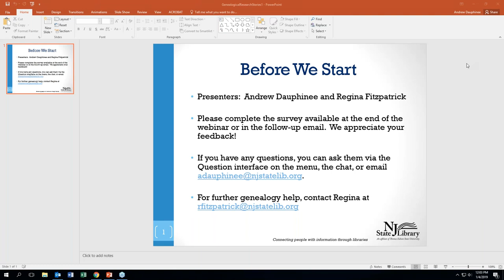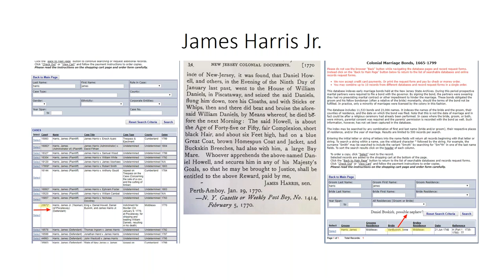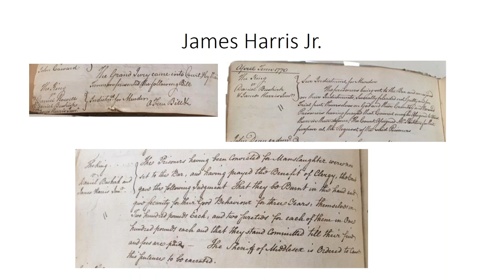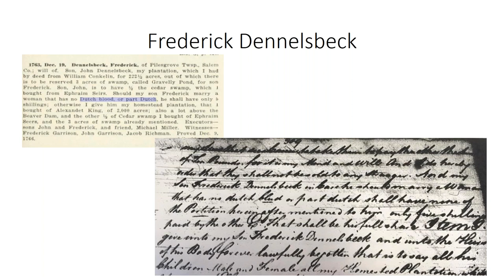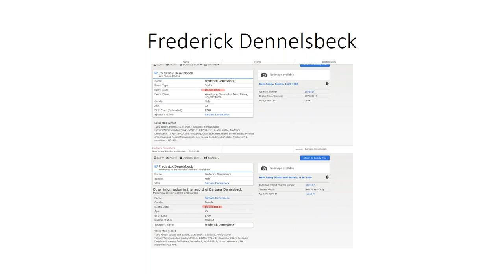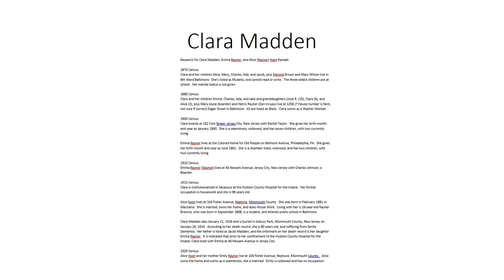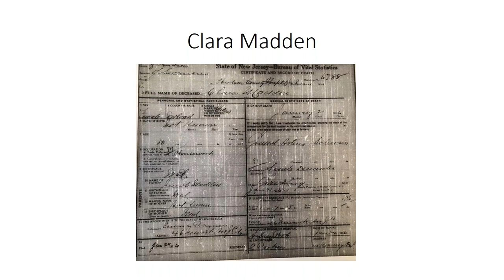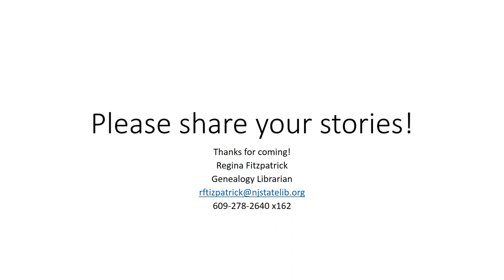Genealogy Research Stories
Genealogical Research Stories from the NJ State Library.